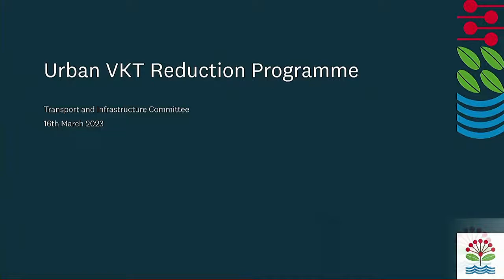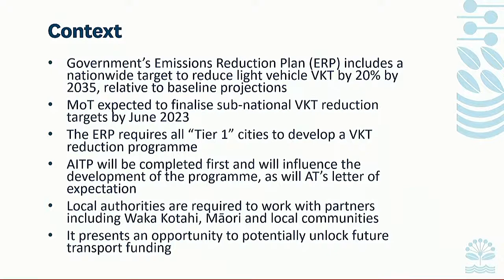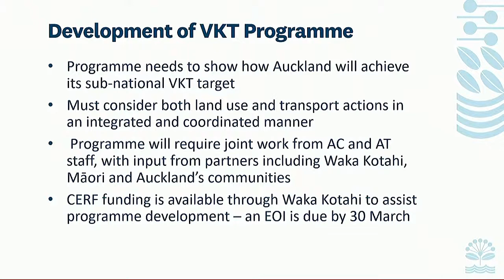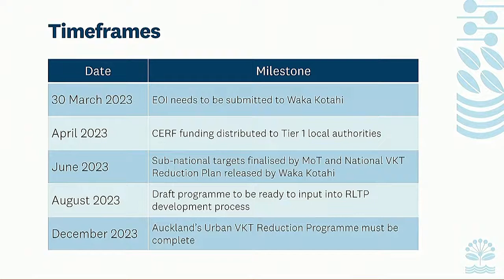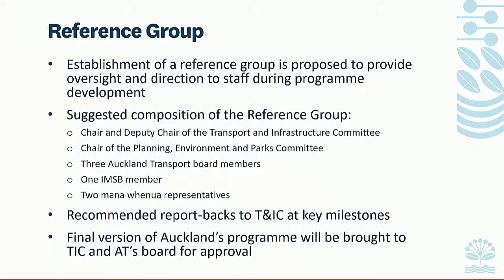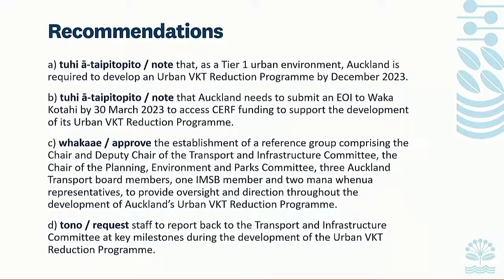16.03.2023 - Transport and Infrastructure Committee - Item 15